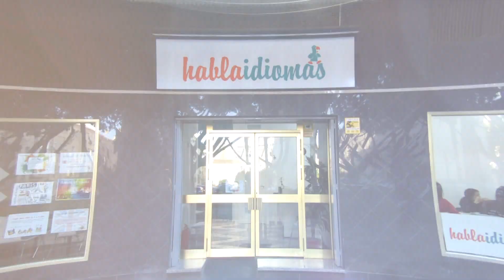7ª preliminar del COAC Málaga, 13/02/2019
Séptima preliminar del Concurso Oficial de Agrupaciones de Canto del Carnaval de Málaga (13/02/20019)
Participantes:
· «Estoy contigo» (murga)
· «Este cuarteto es otro misterio» (cuarteto)
· «En el nombre de la rosa» (comparsa)
· «Constantino el tiroriro» (murga)
· «La comunidad: Amis qué mas me da» (murga)
· «No nos perdemos ni una» (murga)